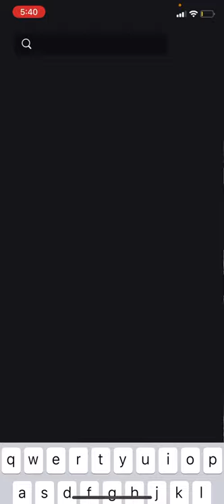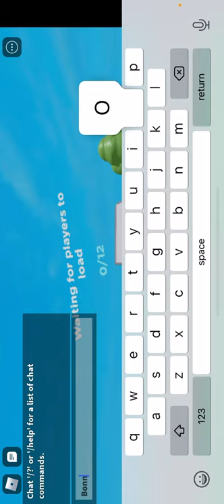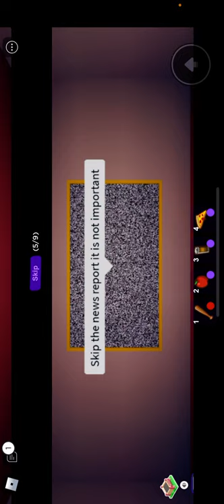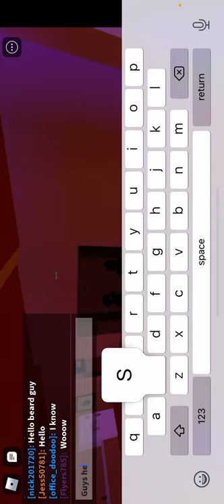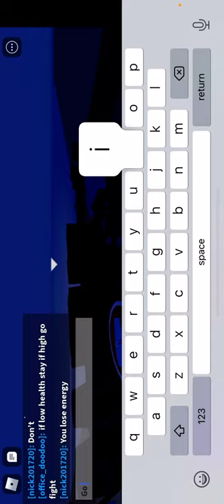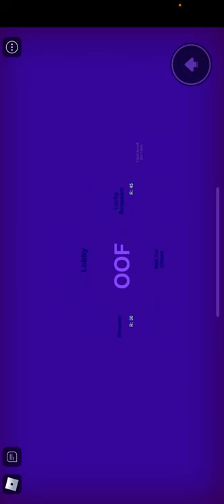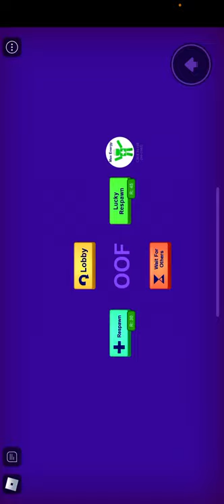Roblox Break In!!!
This is my first time so I I’m super bad I’m sorry. Let’s see if this is good! Thx!